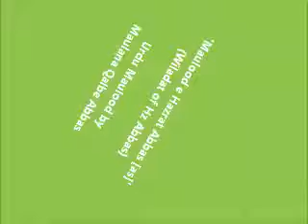Wiladat Hz Abbas